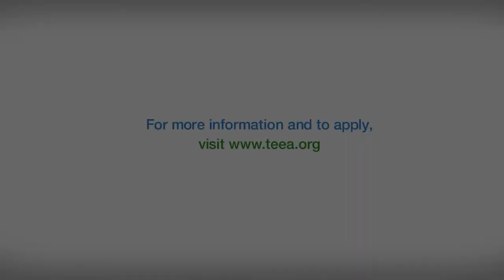2022 TEEA Technical/Technology Winner: Samsung Austin Semiconductor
Samsung Austin Semiconductor typically generates 8,700 gallons per hour of wastewater with copper from its chip manufacturing processes. Until 2020, an on-site chemical precipitation system was used to generate a non-hazardous metal-laden sludge, which was sent to area landfills for disposal. Although this system was in compliance with all wastewater regulations, Samsung wanted to invest in newer, more innovative and environmentally friendly technology to remove the copper from the processed wastewater.

Implementing the Copper Ion Exchange system in 2020 reduced their overall environmental impact by eliminating 1.5 million pounds of copper sludge, as well as eliminating the use of 2.8 million pounds of water treatment chemicals. It has also eliminated the need for transportation of 115 20-yard containers of copper sludge per year from area roadways. Copper recovered from the process generates a return of $35,000 per year for the facility.

The Samsung Austin Semiconductor Copper Ion Exchange project represents environmental leadership while going above and beyond current legal requirements.